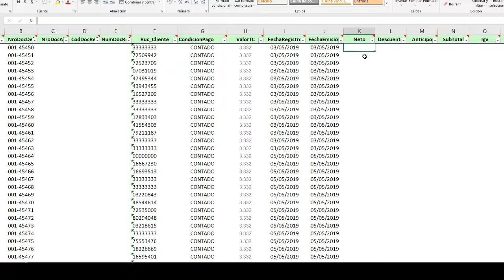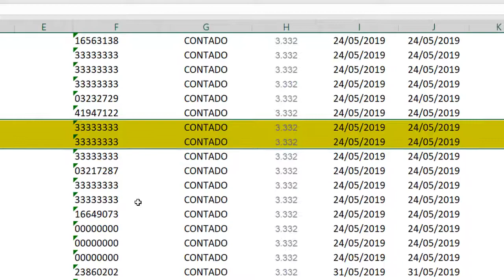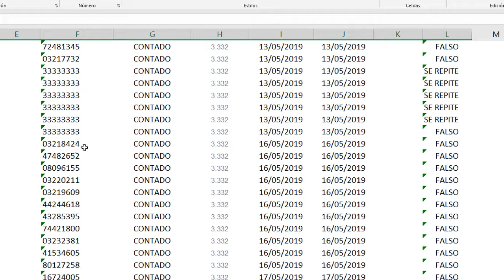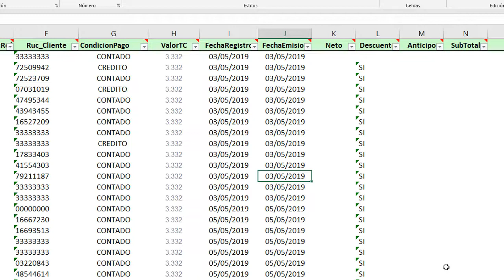COMO VALIDAR DATOS CON LA FUNCIÓN SI EN EXCEL [2019]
CONTÁCTENOS:
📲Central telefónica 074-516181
Página web
-NUESTROS SERVICIOS
✅Asesoría informática.
✅ Asesoría contable
✅Asesoría Tributaria
✅Asesoría laboral
✅Asesoría legal